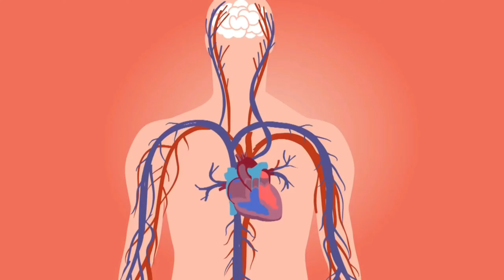Vastu Tips सूर्य को जल चढाते समय भूलसे भी ना करे ये गलती Surya Ko jal kaise chadhaye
अगर आप सूर्य को सुबह जल अर्पित करते हैं, तो जल अर्पित करने के बाद जब हम सूर्य भगवान की तरफ देखते हैं, तो इससे हमारी आंखों की रोशनी बढ़ती है। और सूर्य भगवान का ध्यान लगाने से हमारे ध्यान केंद्रित करने की शक्ति में भी वृद्धि होती है।